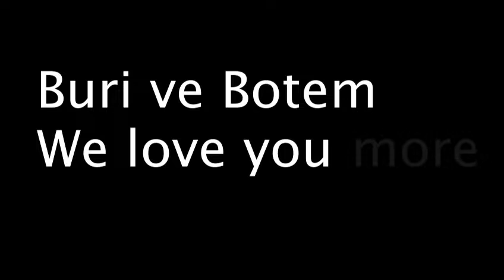Buri ve Botem clip for Wed !!